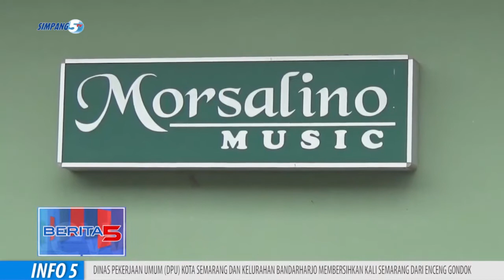Petugas Gabungan Dapati Pengusaha dan Pekerja Karaoke Serta Seorang Oknum PNS Langgar PPKM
Petugas Gabungan Polres Pati Dan Satpol Pp Menggelar Operasi Yustisi Protokol Kesehatan Dan Pemberlakuan Pembatasan
Kegiatan Masyarakat, Di Sejumlah Tempat Hiburan Di Pati